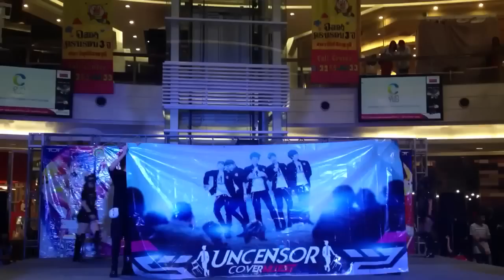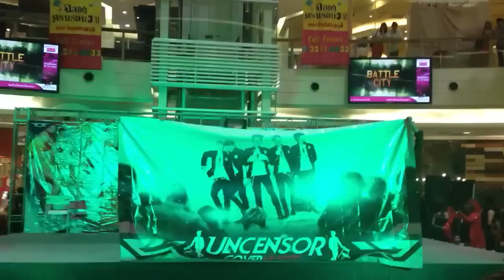120929 Uncensor Cover NU'EST @ Wedo Stage 3 (Final)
This final round in this stage sorry for alot of mistake cuz we have least time to practice with backup dancer and guest haha but its ok we go 4th place (thnks for Delikiss Cover Kara to be our Guest) fanpage